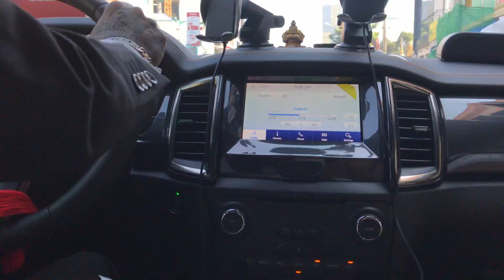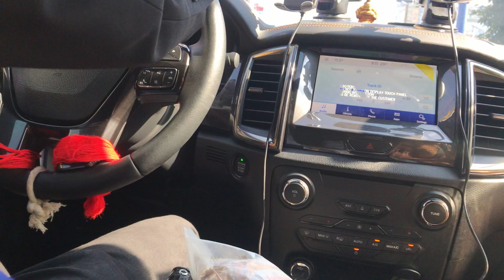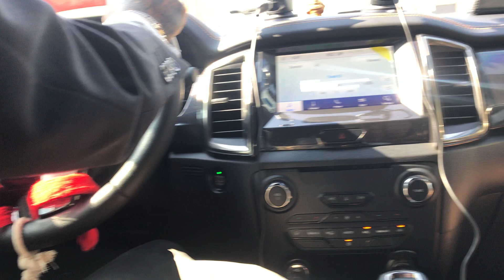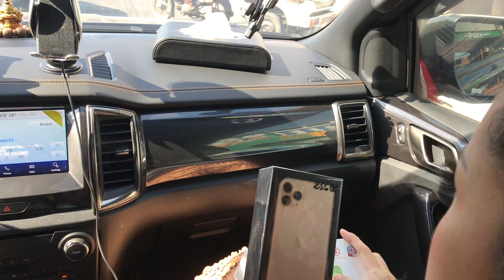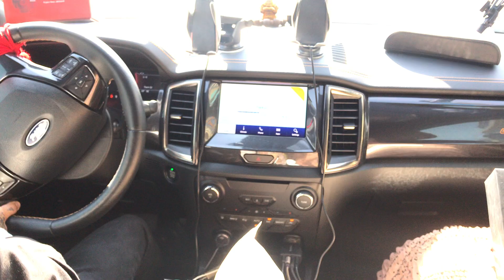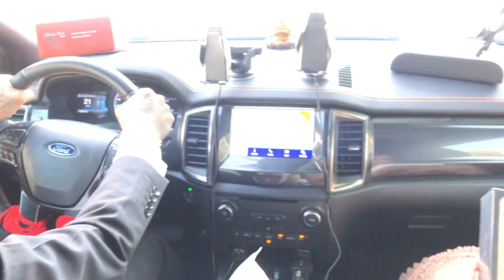ចែករង្វាន់មាស ពី រោងចក្រ PSI sousenghour ស៊ូសេងហ៊ួ ស្ពីរូលីណា spirulina factory plum ស្រកទម្ងន់ ថ្នា